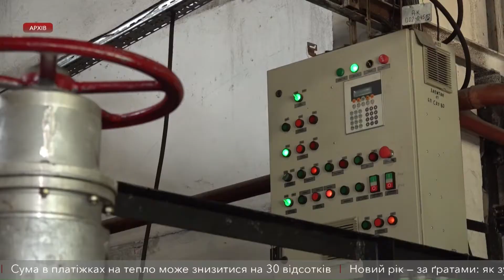Сума в платіжках за тепло може знизитися на 30 відсотків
Кабмін ухвалив рішення, що дозволяє перерахувати тариф, і, відповідно, зменшити суму - повідомляють на сайті відомства. Урядовці попередньо підрахували: платіжка за грудень може бути на третину нижчою за попередню. Цифра різнитиметься залежно від міст. За словами прем’єр-міністра Гончарука, Кабмін надав місцевій владі всі інструменти для перерахунків.